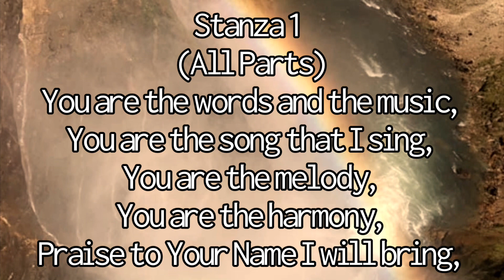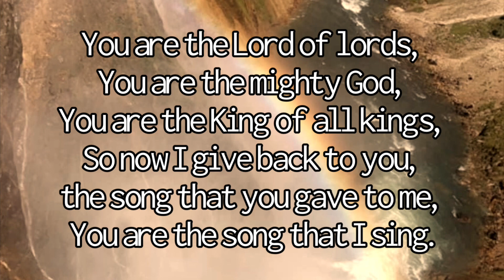YOU ARE THE SONG THAT I SING [with lyrics] Acapella Hymn Church Song The Words And Music Duet Christ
YOU ARE THE SONG THAT I SING

Composers:
Doug Moody
Stephen Rhodes
RF Van Dyke
Mark Wooten (Second Stanza)

All Vocals:
Mark Wooten